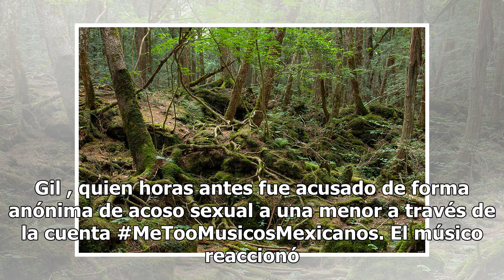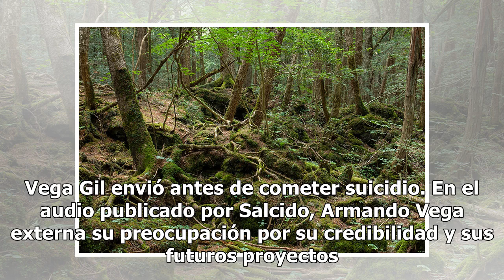Revelan el último audio de Armando Vega Gil antes de cometer suicidio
Esta mañana se dio a conocer que Armando Vega Gil, bajista de la banda Botellita de Jerez se suicidó luego de haber sido acusado de acoso sexual. Armando Vega Gil (NOTIMEX) Esta mañana la cuenta de Twitter de la banda Botellita de Jerez confirmó la muerte del bajista Armando Vega Gil , quien horas a...